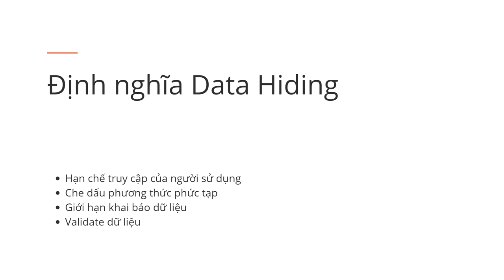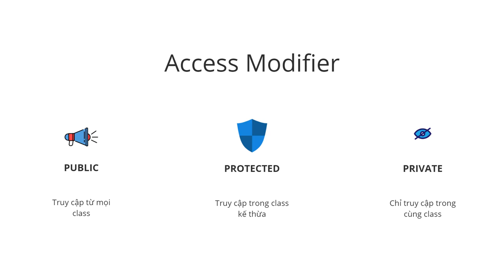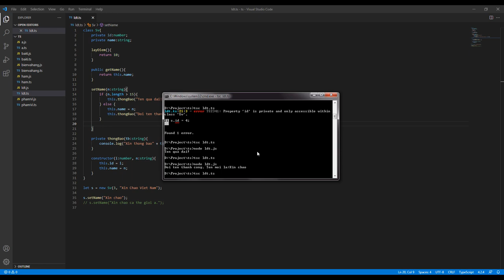Khóa học TypeScript advanced 02 - Data Hiding (Học code cùng Mina) | Lập trình Angular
Xin chào Việt Nam!
Chào các bạn, mình tên là Mina. Hôm nay, mình sẽ giúp các bạn tìm hiểu về data hiding trong TypeScript.
Đây là bài thứ 2 trong khóa học TypeScript Advanced

Định nghĩa về Data Hiding.
Vậy Data Hiding là gì? Và mục đích ý nghĩa của nó là gì?
Data Hiding (che dấu dữ liệu) Hay còn gọi là en – cáp – su - lây – sừn (đóng gói) là việc che dấu dữ liệu, và phương thức trong lập trình. Data Hiding hay tính đóng gói là 1 trong 4 tính chất cơ bản không chỉ riêng của TypeScript mà còn ở trong tất cả các ngôn ngữ lập trình hướng đối tượng khác
Ý nghĩa của Data hiding:
• Hạn chế sự truy cập của người dung vào các thuộc tính của đối tượng
• Che dấu phương  thức phức tạp, có tính bảo mật hoặc ảnh hưởng đến kinh doanh.
• Giới hạn khai báo dữ liệu, chỉ cho khởi tạo lần đầu
• Dùng để validate dữ liệu đầu vào

Access Modifier (Phạm vi truy cập)
• Public: các biến, hàm không khai báo gì thì mặc định là public. Các biến, hàm có từ khóa public đi kèm được truy cập từ mọi class
• Protected: Các biến, hàm bên trong class, hoặc các class con (kế thừa – ta sẽ học sâu phần này ở các bài học tiếp theo) thì mới được phép truy cập
• Private: Chỉ được truy cập các biến, hàm này trong cùng 1 class
Chúng ta hãy đi vào thực hành để hiểu rõ ý nghĩa và cách dùng của data hiding trong TypeScript nào.
Ta sẽ mở ví dụ lần trước đã học về lớp và đối tượng (file ldt.ts)
Ta sẽ xóa bỏ các phương thức cũ và thay vào bằng các phương thức mới:
Ta gọi s.id, vẫn đang gọi được vì mặc định biến id đang là public. Nếu ta thêm từ khóa private vào trước thuộc tính id. Ta sẽ không thể truy cập đến id để lấy dữ liệu cũng như truyền dữ liệu vào. Khi biên dịch, chương trình sẽ báo lỗi: "Không thể truy cập vào biến private id" (Đây là mục đích thứ nhất  và thứ 3 của data binding mà ta đã nói ở trên: che dấu dữ liệu; giới hạn khai báo dữ liệu) Trong thực tế, id của các thực thể cũng chỉ được khai báo một lần (thông qua hàm constructor) và không được phép thay đổi.
Các ý nghĩa thứ 2 của data hiding thể hiện qua hàm setName. Ta sẽ cài đặt: nếu tham số truyền vào lớn hơn 15 ký tự thì sẽ console.log cảnh báo; bé hơn hoặc bằng 15 ký tự thì sẽ cho phép gán giá trị
Ta sẽ thêm hàm
    private thongBao(tb: string) để hiểu được mục đích cuối cùng của data hiding. Hàm thông báo sẽ được dùng trong hàm setName. Ta để private hàm này là bởi, nó không cần thiết trong việc sử dụng chương trình của người sử dụng. Nó chỉ là hàm xử lý bên trong.

Bài học đến đây là kết thúc.
Các bạn hay dùng từ khóa nào nhất trong: public, protected hay private? Hãy comment bên dưới phần bình luận của bài data hiding để chúng mình cùng biết nhé. Hẹn gặp lại các bạn ở những bài học tiếp theo.